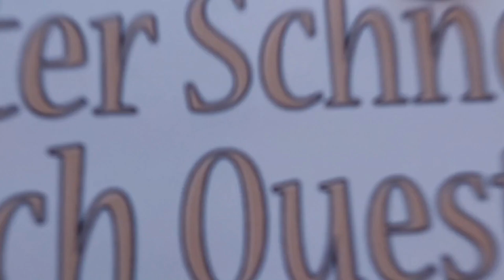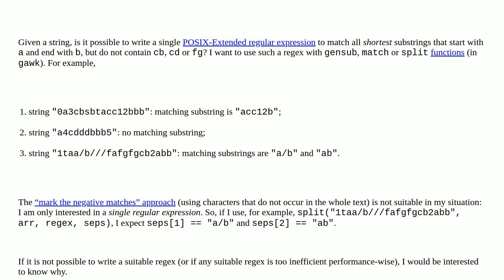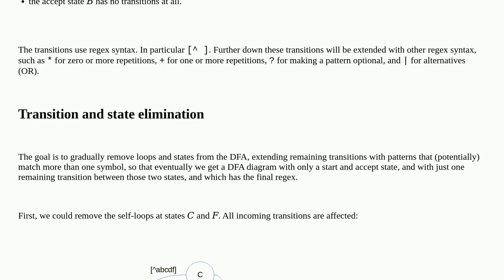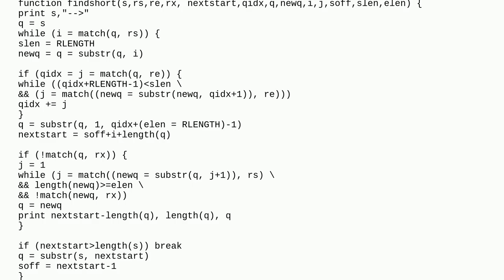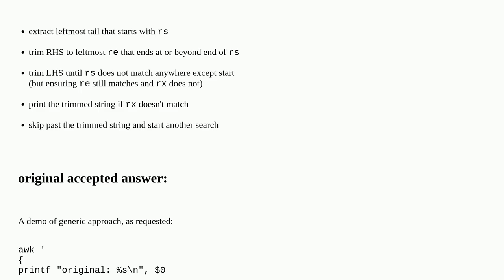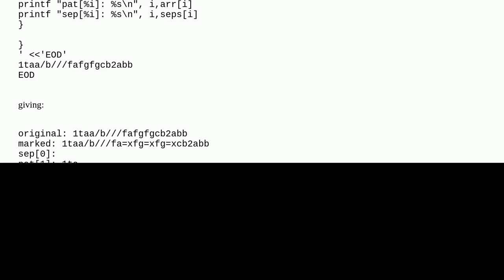A single POSIX-Extended regex to match all shortest substrings that start with “a”, end with “b” ...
A single POSIX-Extended regex to match all shortest substrings that start with “a”, end with “b” and do not contain any element of the set of strings

A special thanks goes out to the community

  awk